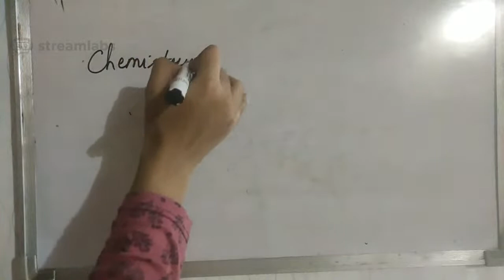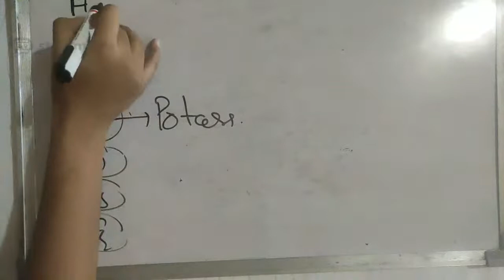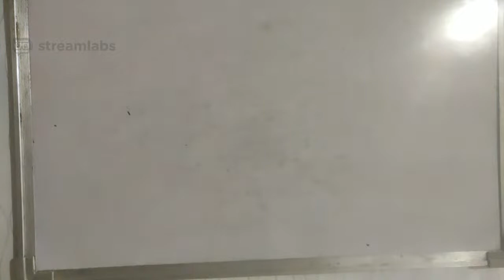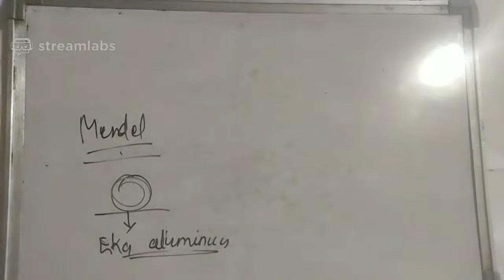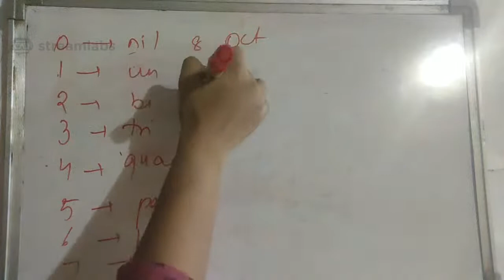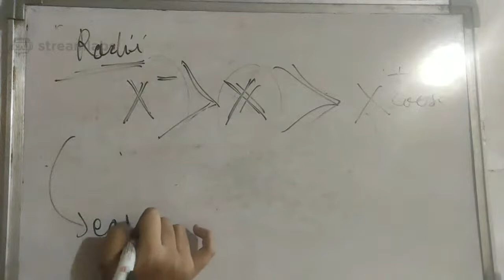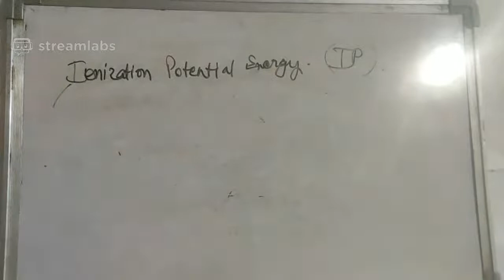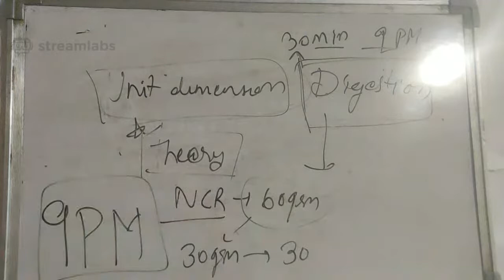Periodic table MNS 2021 PREPARATION ✓AIIMS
Hi guys

MNS
AIIMS BSC HONS NURSING
AIIMS PARAMEDICAL
IPU
BHU
KGMU
JIPMER
LHMC
RAKON
ALL BSC NURSING AND PARAMEDICAL ENTRANCE EXAM SE RELATED COMPLETE INFO